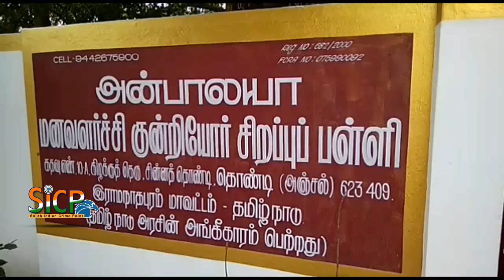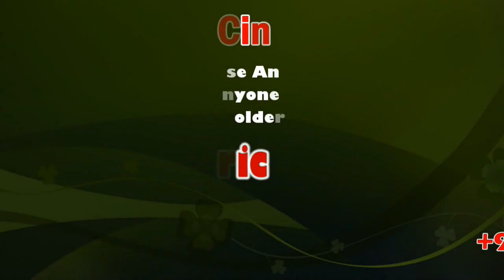Kamaraj Remembered on his death anniversary | sicp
Kumaraswami Kamaraj (15 July 1903 – 2 October 1975), was a founder and leader of the Indian National Congress (Organisation), widely acknowledged as the "Kingmaker" in Indian politics during the 1960s. He also served as the president of the Indian National Congress for two terms i.e. four years between 1964–1967 and was responsible for the elevation of Lal Bahadur Shastri to the position of Prime Minister of India after Nehru's death and Indira Gandhi after Shastri's death. Kamaraj was the 3rd Chief Minister of Madras State (Tamil Nadu) during 1954–1963 and a Member of Parliament, Lok Sabha during 1952–1954 and 1969–1975. He was known for his simplicity and integrity. He played a major role in developing the infrastructure of the Madras state and worked to improve the quality of life of the needy and the disadvantaged.

He was involved in the Indian independence movement. As the president of the INC, he was instrumental in navigating the party after the death of Jawaharlal Nehru. As the chief minister of Madras, he was responsible for bringing free education to the disadvantaged and introduced the free Midday Meal Scheme while he himself did not complete schooling. He was awarded with India's highest civilian honour, the Bharat Ratna, posthumously in 1976.

கல்வி கண் திறந்த கடவுள் கர்ம வீரர் பெருந்தலைவர்

காமராஜரின் 45வது நினைவுநாளை முன்னிட்டு இராமநாதபுரம் மாவட்டம் சின்ன தொண்டியில் அமைந்துள்ள அன்பாலயா மனவளர்ச்சி குன்றிய சிறப்புப் பள்ளி குழந்தைகளுக்கு*

இன்று காமராஜர் நற்பணி மன்றம் சார்பாக மூன்று வேலை அன்னதானம் வழங்கபட்டது.

அன்னதானத்தில் கலந்துகொண்டு சிறப்பித்த மன்ற ஒருங்கிணைப்பாளர் திரு, நந்தேஷ்குமார் மற்றும்  மன்ற பொருளாளர் திரு, கோபாலக்கண்ணன் அவர்கள் மற்றும் மன்ற கவுரவத்தலைவர் திரு, குமார் அவர்கள் மற்றும் முன்னாள் கவுரவத்தலைவர் திரு, முருகேசன் அவர்கள்  அனைவருக்கும் வாழ்த்துக்களையும், நன்றிகளையும் தெரிவித்துக்கொள்கிறோம்* .

காமராஜர் நற்பணி மன்றம் ஆரம்பித்து 4வது ஆண்டை கடந்து 5வது ஆண்டில் அடியெடுத்து வைக்க போகிறோம் என்பதையும் இந்த நேரத்தில் தெரிவித்துக்கொள்கிறோம்*.